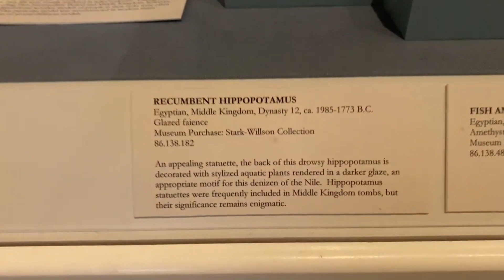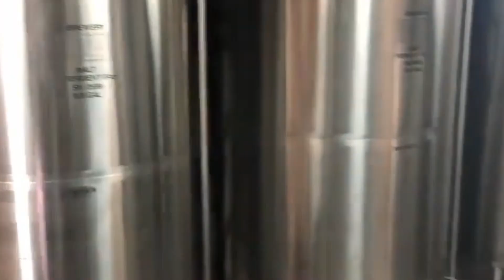The 10 Best Things to do in San Antonio in 2024 & 2025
San Antonio, Texas, is a city rich in history and culture, known for its charming River Walk and the iconic Alamo. This vibrant urban center in the heart of Texas offers a unique blend of Mexican traditions and Old West heritage, attracting tourists from all over the world.

For those planning a visit to this delightful city, don’t miss the video "10 Things to Do in San Antonio, Texas."